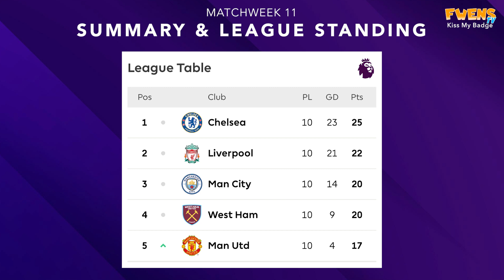Review and League Standing | Matchweek 11 | English Premier League | Season 21/22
⚽️️️️  League standings and summary of the games this weekend.

⚽️️️️  We discuss players, past game reviews and previews before kick-off.